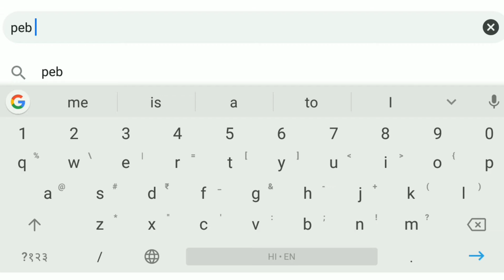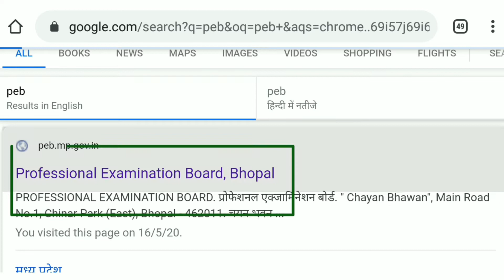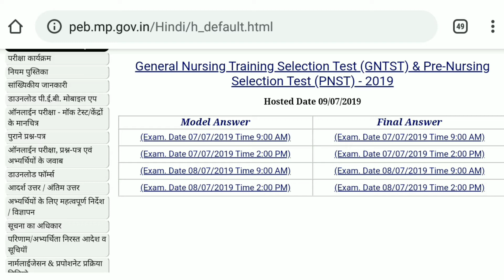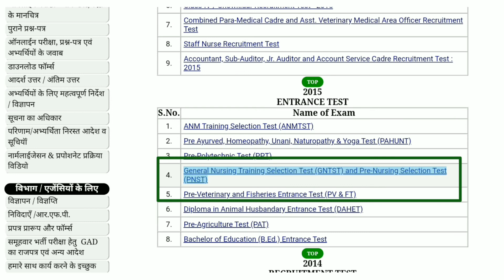How To Download GNTST/ PNST Old Question Paper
About This Vedio:

 दोस्तों इस वीडियो में आपको बताने वाला हूं आप जीएनटीएसटी और पीएनएसटी के पुराने क्वेश्चचन पेपर अपने मोबाइल फोन से किस प्रकार डाउनलोड कर सकते है।

For Example:

 UG/PG EXAM

(5) MP BOARD:
                         10th,12th Update

(6) Vacancy update:
                                 PEB Vacancy
                                SSC  Vacancy
                                ARMY
                                NAVY
                                AIR FORCE
                        TECHNICAL Jobs

All Vacancy Related Information

(7)  MP Scholarship Related Full
       Information

      1. MP Scholarship 2.0
      2. MP TASK Scholarship

मध्यप्रदेश की हर अपडेट सबसे पहले दी जाती है।

ओर बहुत सी जानकारी दी जाती हैं।